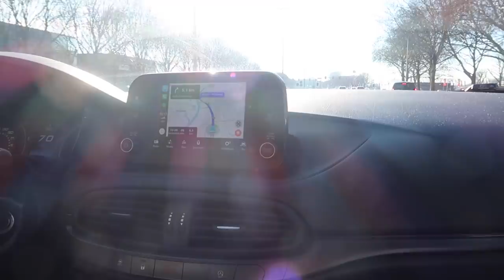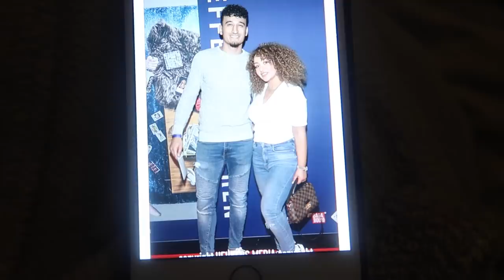"IK LAAT MIJN VROUW ALTIJD BETALEN" - VLOG 206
Ik ga mee met Nesim naar een meet&greet van Supergaande en naar de theatershow van Kaj Gorgels!